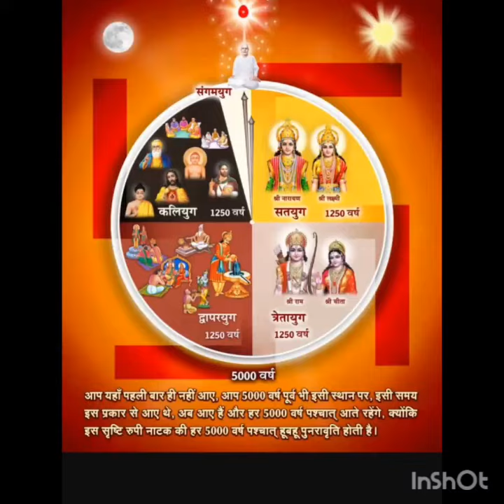Uti Dara se...🌹💓| Shiv baba | Bramha kumaris | Om shanti.